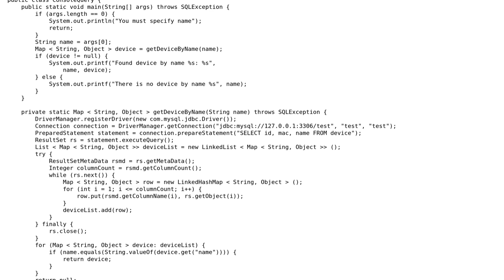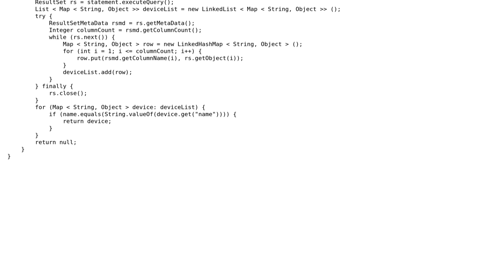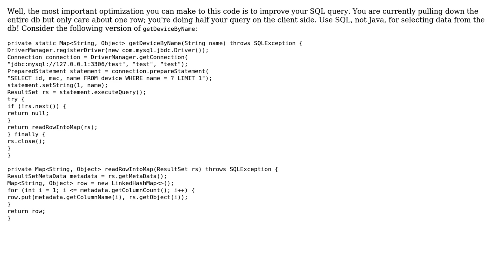Code Review: Simple command line tool to query database. Need code optimized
With thanks & praise to God, and with thanks to the many people who have made this project possible! You are responsible for your own actions.